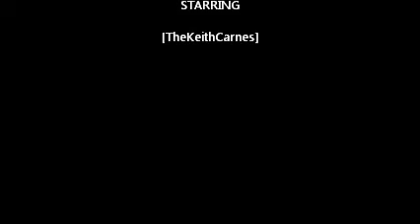Is it Real? 23: Walt Disney is Frozen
This is by far, one of the weirdest topics I've covered in this series.